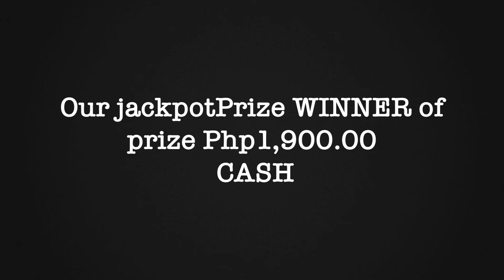MAID/Former-OFWs “WINNER” | Dec. 04, 2021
TUMUTOK, MANUOD, SUMALI AT MANALO NG PAPREMYO MULA SA ka-WHEEL VLOG & @ WHEELOFNAMESTOWIN PROGRAM 2.0

Sa “SPIN MO,. LUCKY KO!”
In every Saturday at 6-8 Pm